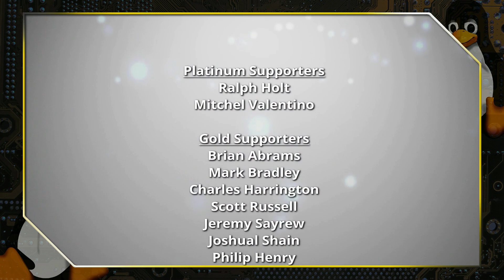Choosing a VPN: Self-hosted or Commercial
If you fall into the group of people who need a VPN, consider if you want a commercial option or a self hosted option. This video will look at the pros and cons of each type of VPN choice.

00:00 Introduction
03:41 Pros of Commercial VPN
05:10 Cons of COmmercial VPN
07:14 Intro to Self-hosted VPN
08:15 Pros of Self-hosted VPN
11:42 Cons of Self-hosted VPN
13:30 Final Thoughts

Support Switched to Linux!
🐸 Gab: @switchedtolinux
💡 Minds: @switchedtolinux